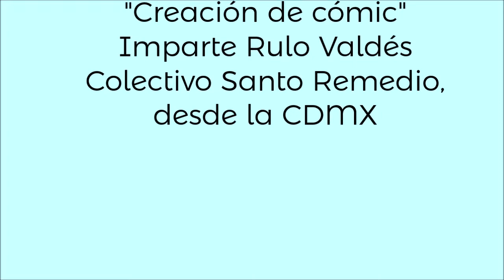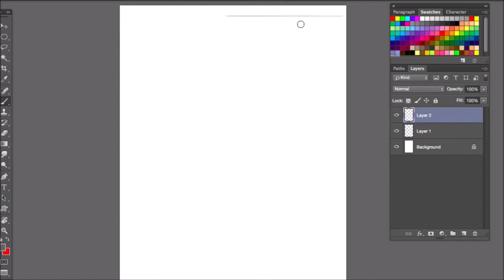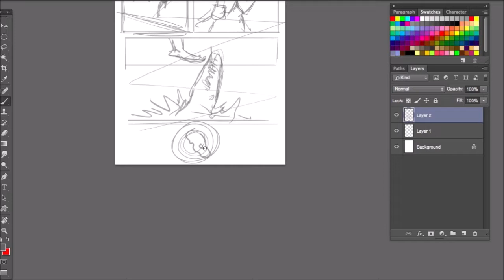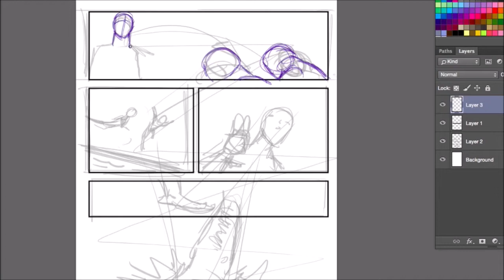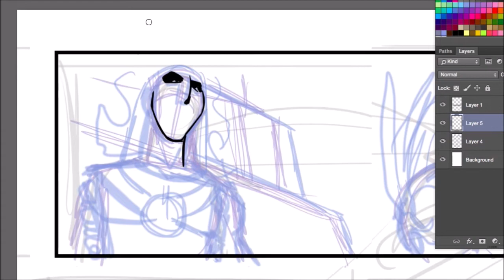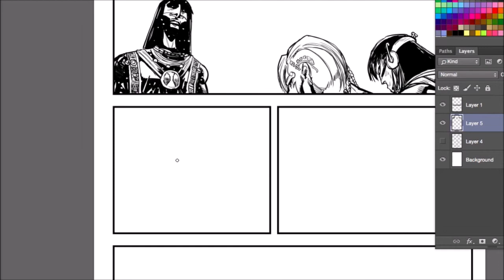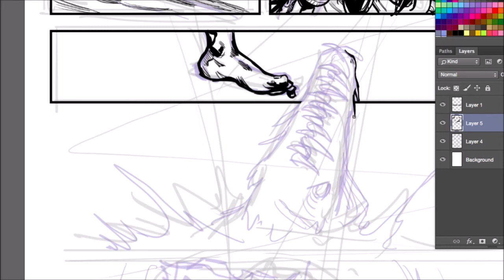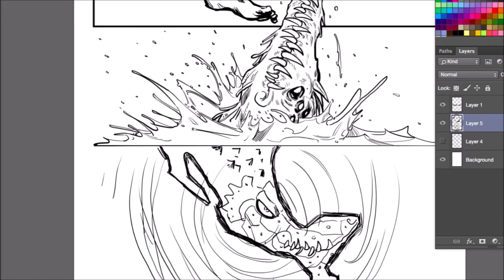¡Crea tu propio Cómic con este taller!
¿Del 1 al 10 qué tanto te gustan los cómics? 🤔💥

Rulo Valdés, desde el Colectivo Santo Remedio nos comparte un taller de dibujo para la creación de tu propio cómic.

¡No te lo pierdas! Hoy a las 12 horas.